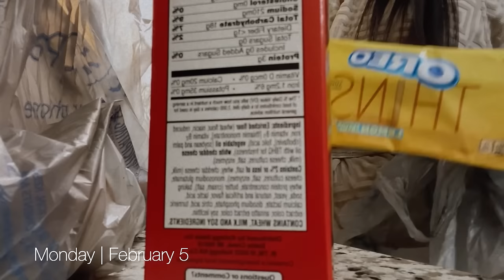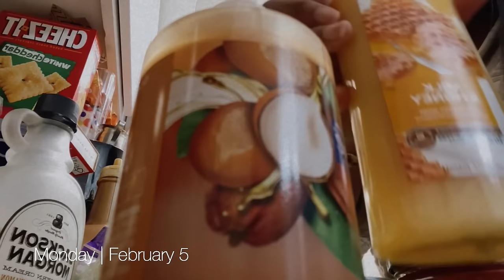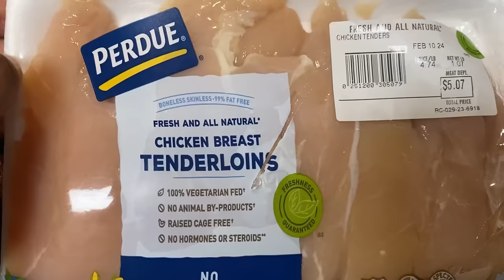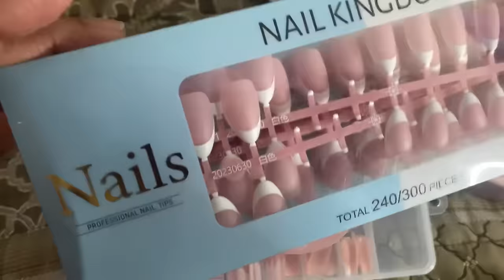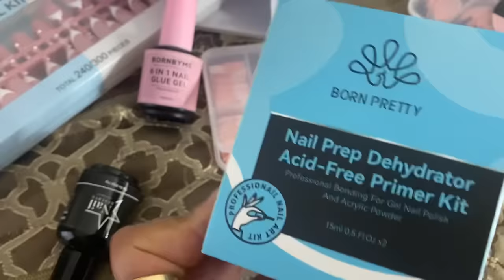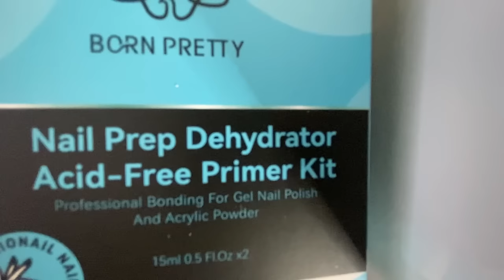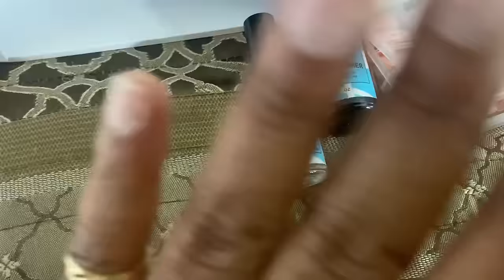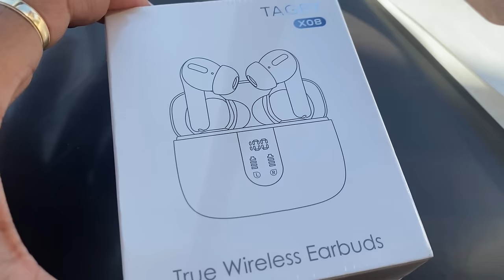VLOG | Chill Time… Mini Gel X Nails Tutorial, New Coffee Shop + New Stuff + New Basic Sets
FashionNova
"Weekend Vibes" Legging 2pc Set

💄Lippie The Lip Bar “Vixen” Lipgloss

The Lip Bar | Pout Pack Trio | Vegan Liquid Matte Lipstick
Colors: "Bawse Lady", "Rich Auntie", and "It Girl"

Gel X Soft Gels French Tips

6-1 Gel Top Coat

UV Gel Nail Lamp Cordless

UV Gel Nail Lamp Corded

Nail Primer Kit

No Wipe Gel Top Coat

Mesha’s Pick * Base Coat & Top Coat *
(Base coat is used to glue down nails)

•TAGRY Bluetooth Headphones True Wireless Earbuds

•Taegila Portable Mobile Phone Charger

•Botpov Amazon Sunglasses

DJI Suction Cup Mount

Clothing Rack

MakeupMesha
Madison, AL 35758 USA